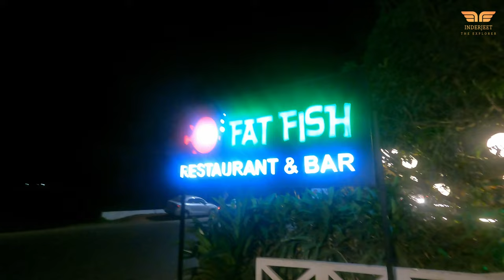Ashwem Beach Goa 2023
Ashwem Beach Goa is one of the most beautiful and secluded beaches of North Goa. It has a great balance of beachfront resorts, views, and good vibes. Fantastic clean beah, no crowd, no bad guys, all luxary on that beach from sunbeds to shaks, highly recommend

It really motivates me to make awesome videos for you.